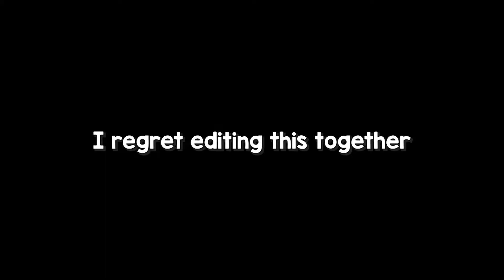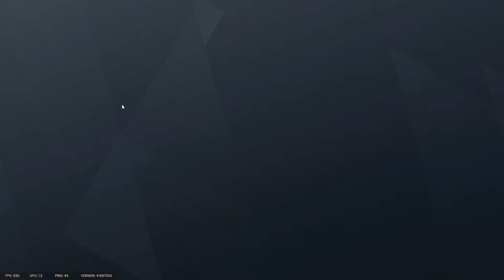More Questionable Clips of Rainbow Six Siege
Sorry for the late and small video, there will be a new special and bigger video coming out soon

Friends
Peaches (Purple)
Rylee/Panda (Pink)
Fez/Jake (Blue)
Mike (Dark Green)
Jay/GreenJay (Green)